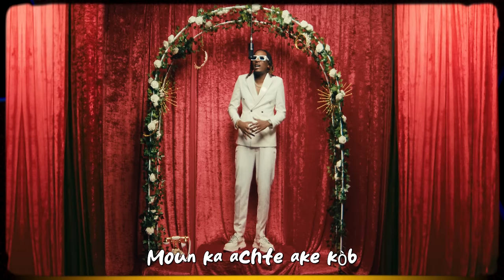Toby Anbakè - M antrave (Official Lyrics Video)